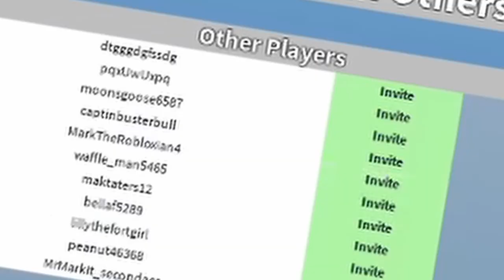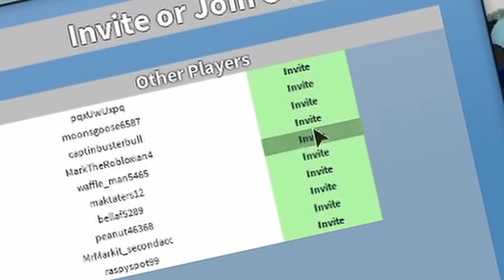Doing shit with a jetski in sharkbite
me and mark being fucking dumbasses in sharkbite for 7 mins not much more to say.. hope you liek tho :D